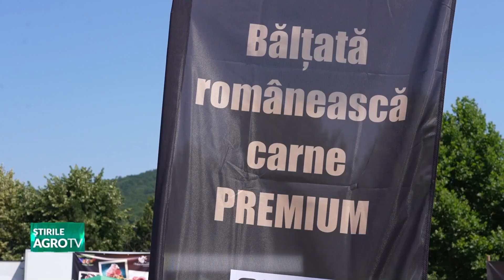Retrospectiva Saptamanii 21 07 2024 P2